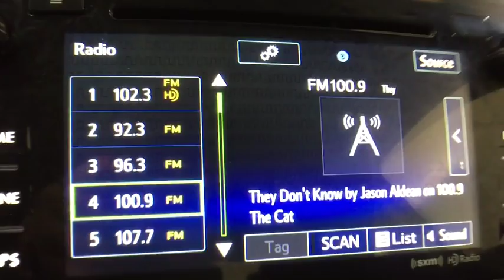2015 Subaru Legacy Troy, Colonie, Glenville, Clifton Park, Saratoga Springs, NY 5P3598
Used 2015 Subaru Legacy
2015 Subaru Legacy 2.5i Premium - Stock#: 5P3598 - VIN#: 4S3BNAC61F3070081

BACK-UP CAMERA, ALL WHEEL DRIVE, HEATED FRONT SEATS, BLUETOOTH, MP3 Player, KEYLESS ENTRY, 36 MPG Highway, SAT RADIO, ALLOY WHEELS!.